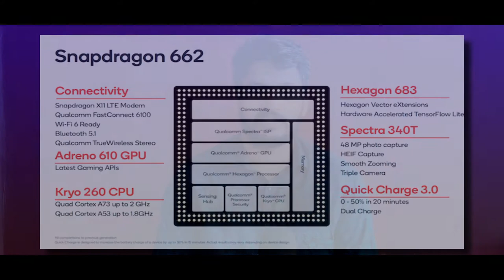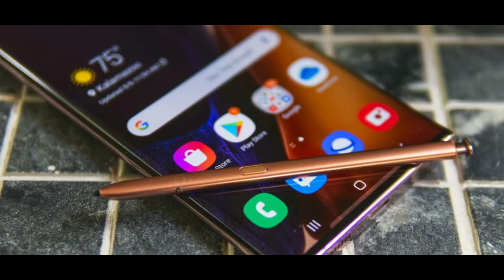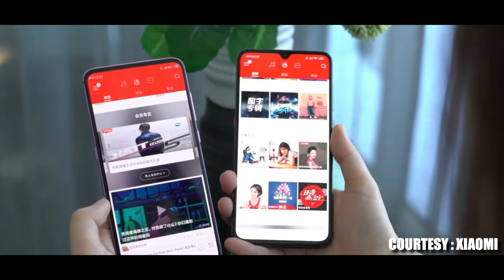Tech - vADAK #1 - Malayalam - Under screen Camera phone - Moto G9 - SD 662 - Samsung M51- 2020 news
In this video we are going to introduce you with a new series Called Tech - vADAK . Here we discuss about Tech updates, tech News, Smartphone Launches, Smartphone sales and what not!.

Happy to introduce this series.
And wish you all a HAPPY ONAM . With this Onam Let all problems in your life will be nullified.

See you all with a New video till then BYE!

Abhi's Multiverse.